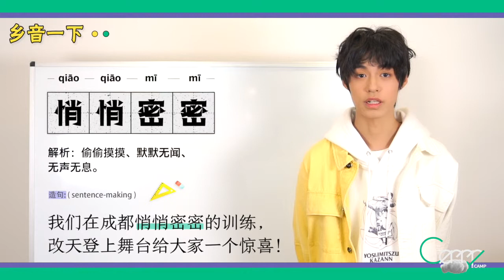YES!CAMP的寒假集训生活，唱着苦行僧，但欢乐似神仙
YES!CAMP的寒假集训
“老师，我快坚持不住啦”！
寒假集训大揭秘
声乐、舞蹈、表演各种训练一天天得来
花式高压魔鬼试炼少年
“痛苦”训练之余还有力气“搞”个歌舞团
CAMP少年的集训生活，请查收